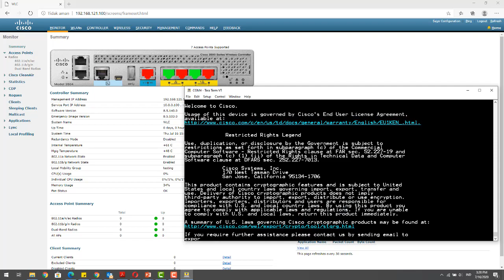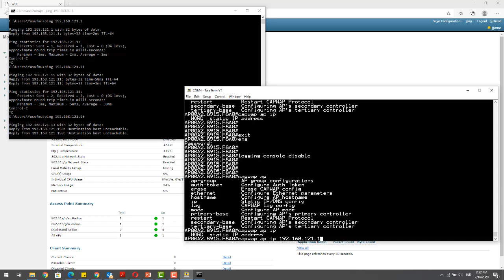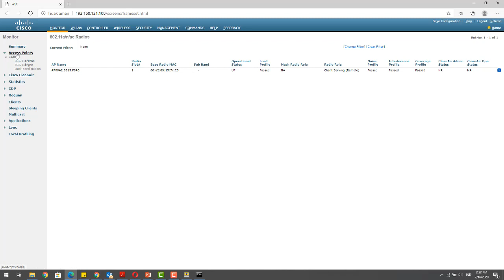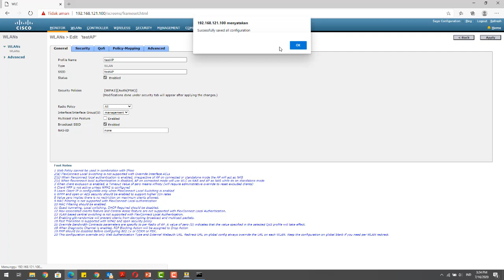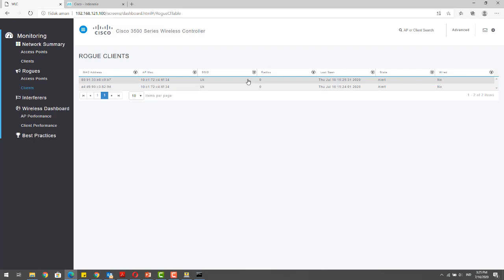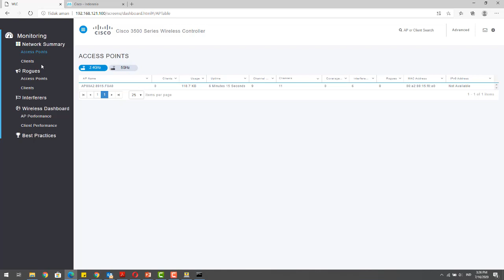cisco wlc 3504 configuration guide part3